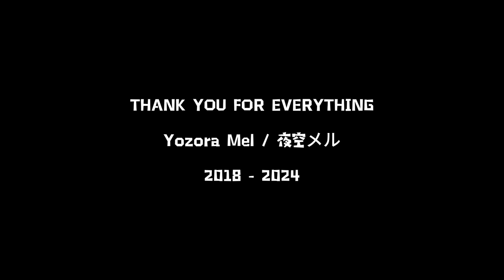THANK YOU, YOZORA MEL 😭🌟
Thank you for past 5 years 8 months Yozora Mel (T_T)

KAPU KAPU 4EVER